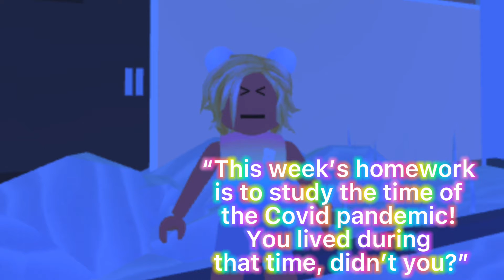In the future as a parent…. *kinda cringe😅* Roblox skit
If I ever see my child do the renegade I’m bringing out the belt- sorry :/